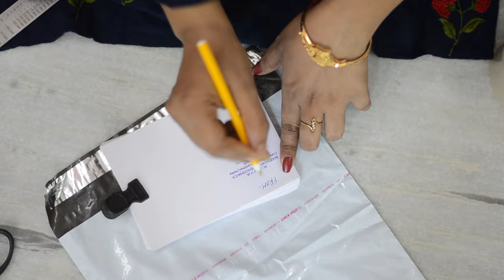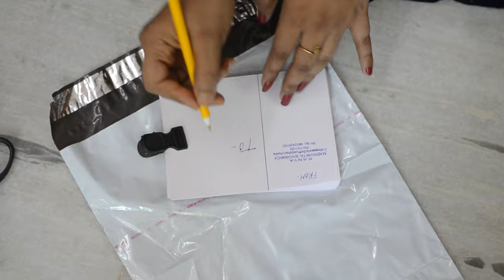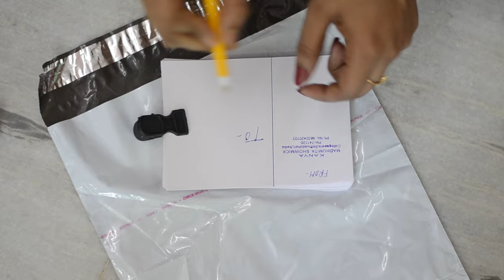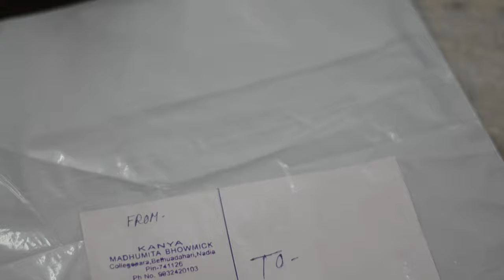শিখে নাও কিভাবে পার্সেল প্যাকিং করতে হয়।|Product Packing For Online Selling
How to packing Jewellery or Garments for courier .Product Packaging Bangla Tutorial ||

Thanks.

Join my facebook business page

Kanya

বিগত ৫ বছর আর আমি।। বাস্তবতার মুখোমুখি হওয়া, আর অভিজ্ঞতা অর্জন।। এইতো জীবন।। Last 5 years